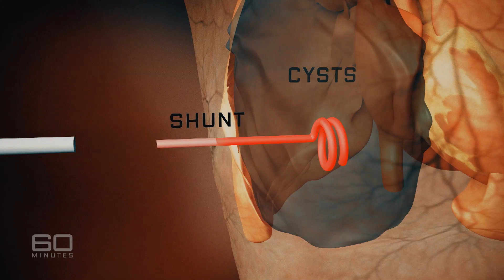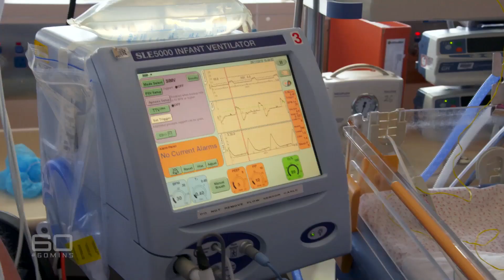High risk in-utero surgery saves unborn baby from deadly tumour | 60 Minutes Australia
Baby Willow is three months old. She's beautiful and perfect, and thankfully for her, blissfully unaware of the angst she has caused her parents, Sam and John Callahan. When Sam was pregnant a routine scan revealed a deadly tumour on Willow's lung. The outlook for the unborn baby was bleak until a very clever and courageous Melbourne surgeon decided to defy the odds and attempt a high risk in-utero procedure never before performed in Australia. It was delicate and dangerous surgery - and just the beginning of an incredible battle by an extraordinary group of medicos to save Willow, all captured by 60 Minutes cameras (2016).